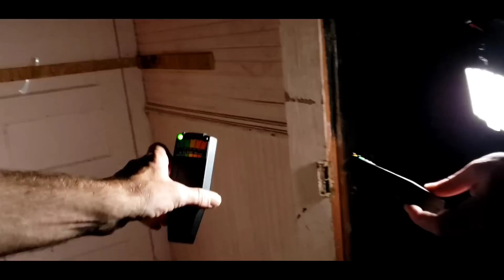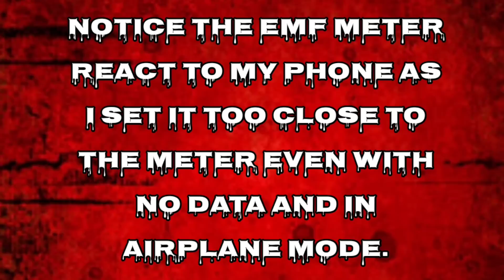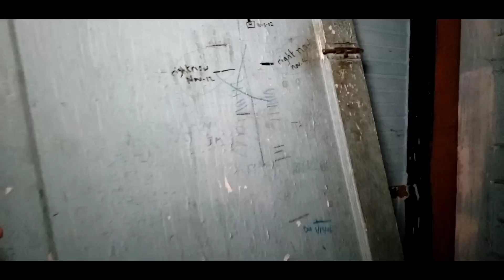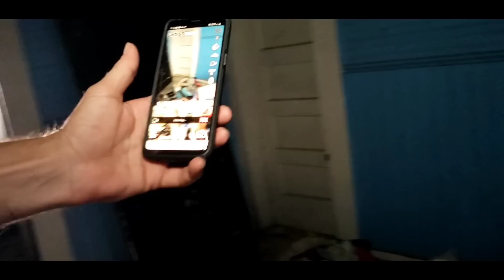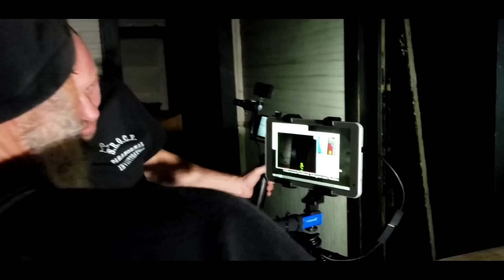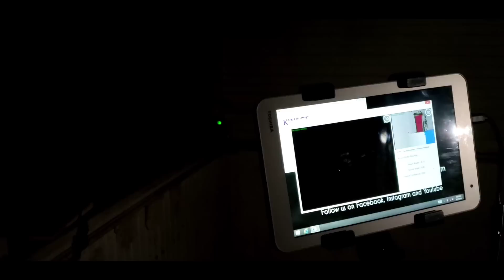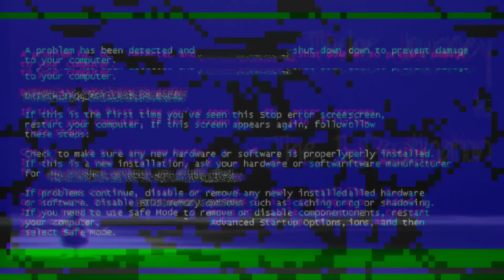(Insane Paranormal Evidence) at the Haunted Hoarder House!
Tonight I'm joined by S.R.O.C.F. which is Kevin's friends and now our friends. Our first investigation together was insane to say the least. What did we catch? come and see...

@ jay_x_plore

Also another great way to support us is to share our videos with your wonderful friends and family!

The Ghost Tube app is free to download in both Apple and Android app stores.
Android link to Google play here

Created by the awesome Amy and Jared from Amyscrypt.